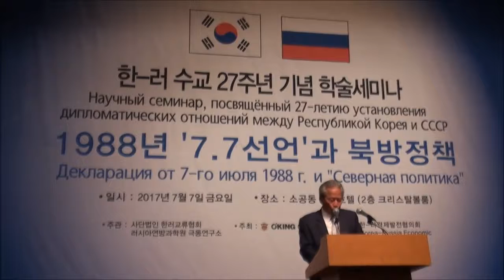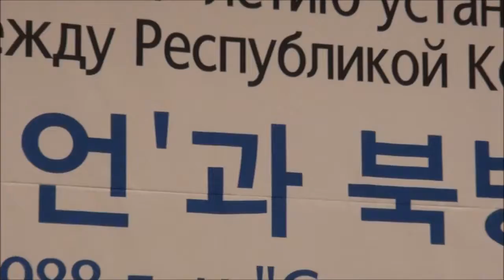1988,7.7 노태우 대통령 특별선언, 남북화해무드의 효시로 재인식 돼, 연재1.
1988,7.7 노태우 대통령 특별선언, 남북화해무드의 효시로 재인식 돼, 연재1.

지난 7월7일 오전 서울 소공동 롯데호텔 2층 크리스털 볼룸에서 한러교류협회 안외선 박사의 사회로 한-러 수교 27주년 기념학술세미나 “1988년 7.7 노태우 대통령선언과 북방정책”이 열렸다.
이 자리에선 노대통령의 이 선언으로 인해 남북화해 무드의 분위기가 조성되었고 김대중 대통령의 대한민국 역사상 전무후무한 노벨평화상을 수상하게 된 동기가 되었다고 진단했다.

발제자로 나선 김학준 전 동아일보 회장은 “노태우 시대의 재인식과 북방정책”에 대한 회고를 통하여 노대통령은 1988년7월7일 ‘민족자존과 통일번영을 위한 특별선언’을 하였고 이 선언에서 소련과 중공 등 공산국가들과도 수교를 할 뜻을 비쳤다며 특히 남과북은 함께 번영해야할 민족 공동체임을 천명하였다고 회고하였다.
이 선언은 당시의 북한에 대한 시각으로서는 큰 전환점이 되었고 그해 10월18일 유엔총회에서 “한반도 화해와 통일을 여는 길”이란 연설을 통하여 구체화되었다. 이어서 다수의 공산국가들과 수교를 맺었고 91년 12월13일 “남북화해 불가침 및 교류협력에 관한 기본합의서”가 채택되어 남북한의 본격적인 화해무드가 빠른 속도로 진행되었다고 회고 하였다.

이날 세미나는 한국외대 기연수 명예교수의 사회로 국민대 장덕준 교수는 “7.7 노태우 대통령선언과 북방정책”에 대하여,  러시아연방과학원 극동연구소 알렉산더 제빈 박사는 “소련과 한국; 관계조종 역사에 대하여”  김영웅 박사는 “노태우 대통령 북방정책: 목적 의미 실행 및 역사적 가치를 발표하였다. 이어서 한반도통일연구원 원장 김경웅 박사, 계명대 전대완 교수, 한국외대 홍완석 교수가 패널로 토론에 임했다. 이날 통역은 한국외대 통역대학원 박인나 교수가 맡았다.
한편 세미나에 앞서
임동원 전 통일부 장관이 개회사, 나정주 회장이 환영사, 알렉산드르 티모닌 주한 러시아 대사의 대행으로 부대사와 노무식 세계노씨종친회 회장이 축하의 말씀을 나누었다. 또한 노태우 전 대통령의 영식 노세현 국제변호사가 나와 많은 이들을 격려하며 응원을 하였다.
이날 한-러 수교 27주년 기념학술세미나는 오킹그룹(회장 나정주) 주최, 사)한러교류협회, 러시아연방과학원 극동연구소 주관으로 이루어졌다.
1988년 노태우 대통령, 7·7 선언 발표